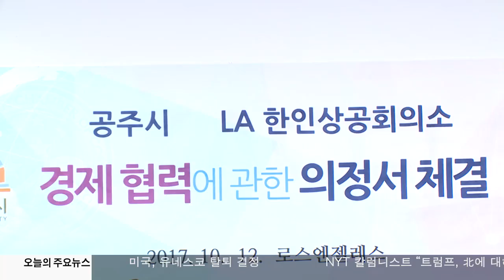10.12.17 KBS America News LA 한인상의 - 공주시 MOU 체결